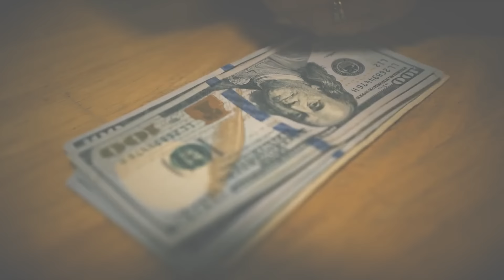How to Beat the MAD SHARKS in “CO#%INE SHARK” (2023)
An undercover narcotics agent has to not only shut down a powerful drug lord, but also avoid the dangerous experimentations his new formula has created. Can he stop, let alone survive, the dangers that lurk just beneath the surface?